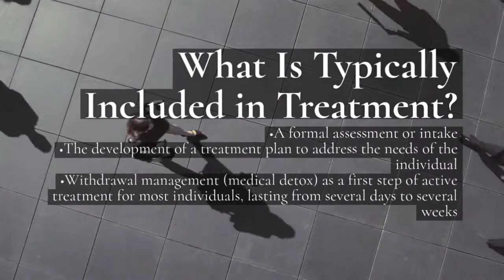Inpatient Drug Rehab Elizabeth NJ 30, 60, 90 Day Treatment Center New Jersey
How Can You Benefit from Drug Rehab in Elizabeth NJ?

Spirituality, religion, and God are personal subjects that a lot of people hesitate to talk about. That's because they frequently lead in arguments and arguments even among good friends. However, Narcotics Anonymous, Alcoholics Anonymous, and even various addiction treatment centers and drug rehab in Elizabeth NJ centers go over the importance of a "greater power" when it comes to healing alcoholism and drug addiction.

Drug rehab in Elizabeth NJ discusses and utilizes the abstract concept of "powerlessness" that implies both men and women experiencing from the illness of addiction don't have power over their condition. They need someone or something bigger than themselves to treat them or a minimum of refrain them from utilizing alcohol or drugs.

That is where the understanding of "God" is normally gone over.
Turning to God: Perks of Going to a Christian-Based Drug Rehab in Elizabeth NJ?
Christian rehab centers are the exact same as conventional rehab centers. Nevertheless, they have one basic dissimilarity. The base of their treatment is sourced from a Christian viewpoint. While such rehab centers utilize similar tools, therapy, and techniques as other Trenton drug rehab, they likewise think a connection with God is a crucial part of healing.

A Christian drug rehab in Elizabeth NJ recognizes that addiction is an outcome of a spiritual emptiness within. Thus, they inform patients spiritual principles which can enhance their relationship and faith in God.

1. Physical Healing. Spiritual-based rehab does not only focus on the spirit. It likewise facilitates and deals with physical problems which become part of addiction. That consists of medical help for indications of withdrawal in addition to cleansing from drugs or alcohol.

2. Spiritual Support. The emphasis on prayer and meditation offers patients an opportunity to learn more about themselves for who they actually are. That uses them the opportunity to get closer to God and toughen their relationships together with other people around them.

3. Psychological Healing. In case you didn't know yet, Christian drug rehab in Elizabeth NJ utilize pastoral staff together with additional addiction professionals and conventional therapists. That enables these rehab facilities to develop a treatment particularly to the specific requirements of the patient.

4. Christian Mentors
Coaches are an important part of any drug rehab in Elizabeth NJ facilities. In these centers, Christian clients are matched along with their mentors. That uses them the opportunity to get in touch with role models who share their values and beliefs.
Can God Cure Alcohol or Drug Addiction?

Answers vary depending upon the person you ask. Most think that God can cure anything however typically does not rather, God leaves it as much as our devices to use what God is provided to utilize. While a God anybody considers has the authority and power to treat any condition or disease, many understand that individuals are offered with free will. For that reason, individuals should utilize what is accessible on the planet to avoid utilizing drugs.

There is new hope for Heroin addicts if they go to church. There is a life-altering experience also ending up being a much better person in the process of doing the church activities. If you feel you need some recovery and assistance from your addiction, looking for assistance from a drug rehab in Elizabeth NJ is always the best choice.
To locate a center close to home search "drug rehab near me" and find local help

30,60,90 day drug rehab near me Elizabeth NJ
Inpatient drug rehab centers near me Elizabeth NJ
inpatient drug rehab centers Elizabeth
inpatient drug rehab in philadelphia
inpatient drug rehab Elizabeth new jersey